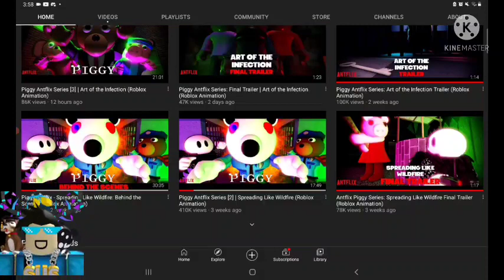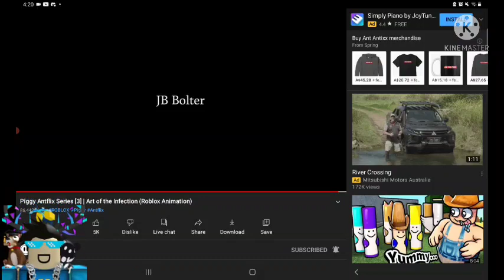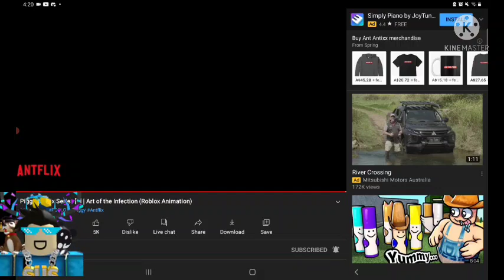Reacting to Roblox Piggy Antflix Ep 3: "Art Of The Infection" *FIRST REACTION*